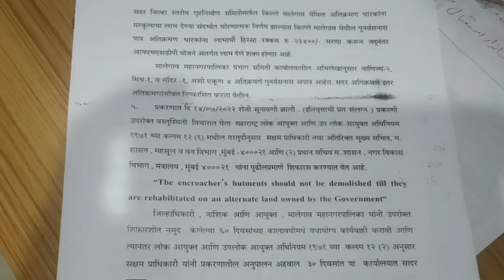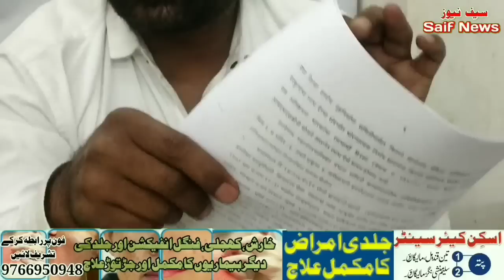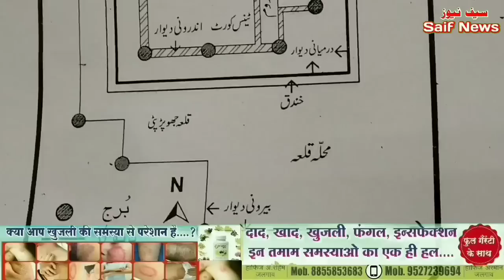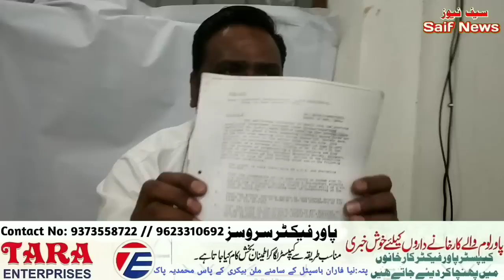Malegaon Qila Crisis | Ex Corporate Javeed Abdul Sattar ne De Qile Ke Mutalik Details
Malegaon qila
Malegaon Fort
Javed Abdul Sattar qila malegaon